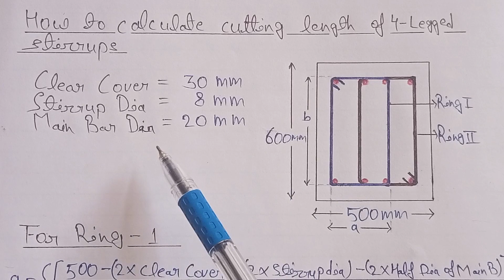Cutting Length of 4 Legged Stirrups with 2 Rings | Bar Bending Schedule of 4 Legged Stirrups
1000 sq ft construction cost :-
youtu.be/1Q9MVJK_K7k

related search:-

1) civil engineering basic knowledge
2) basic knowledge of civil engineering
3) how to calculate cutting length of ring
4) how to calculate cutting length of 4-legged stirrups in hindi
5) how to calculate nos of stirrups in column
6) 4 legged stirrups